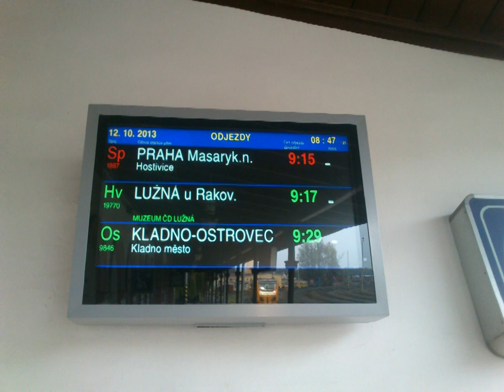Historicky vlak Praha Lužná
Historicky vlak Praha Lužná - říjen 2013 - Honzík